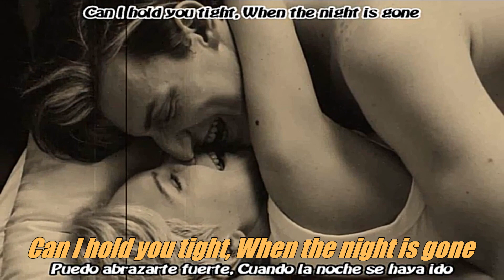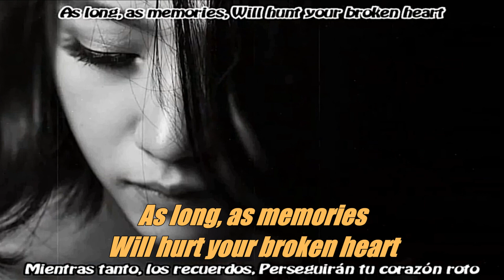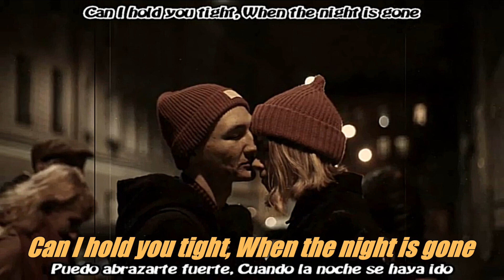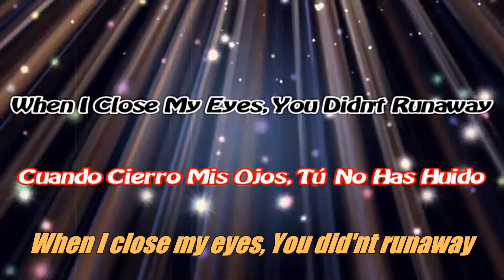Alan Brando-Remember the night-Edited with lyrics by Jenn-wei Jen-MPEG-4 AVC